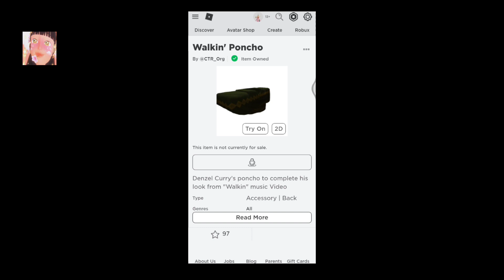Guacathon with Denzel Curry(Roblox Event) 4 free item